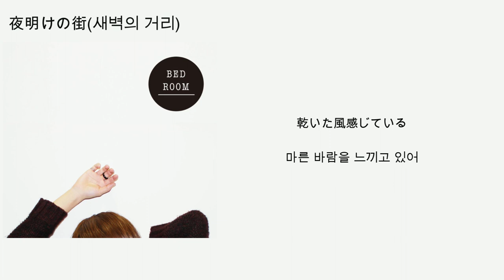CICADA (シケイダ)-夜明けの街(새벽의 거리)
제작 시간 2시간30분